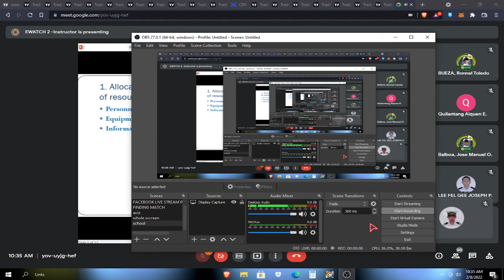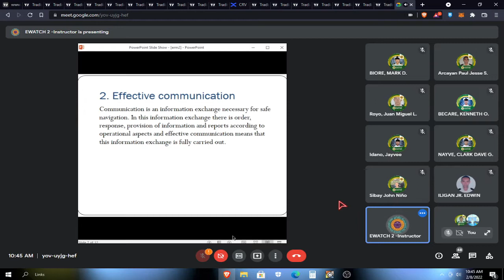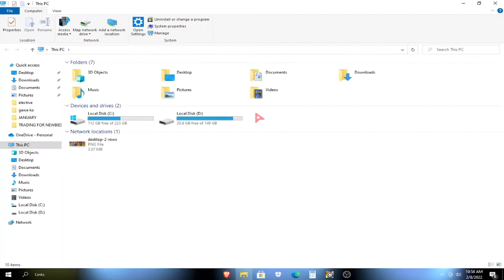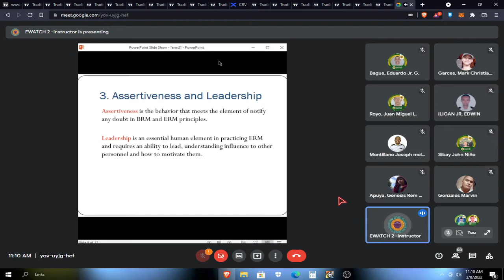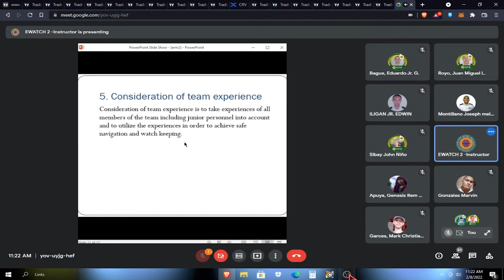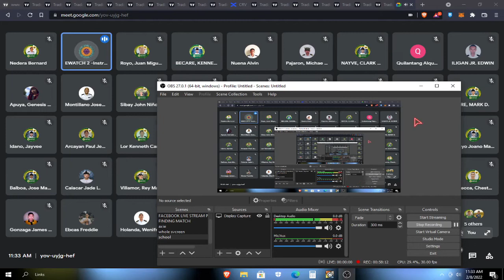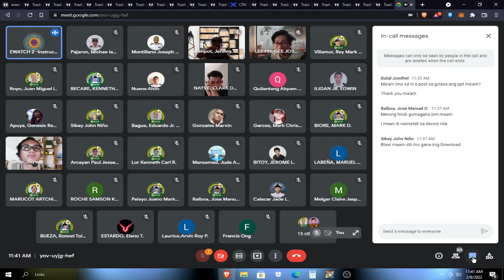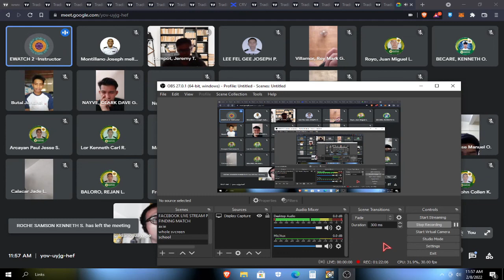EWATCH 2 ENGINE ROOM RESOURCE MANAGEMENT 02/08/22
BSMAR E III BRAVO & ALPHA 2ND TOPIC.